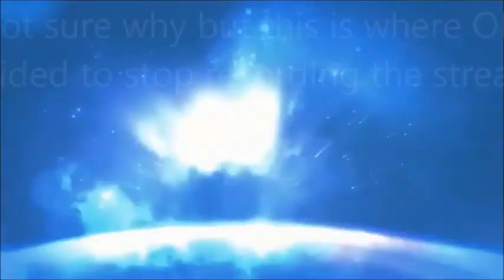Battle for Slough 009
Battle for Slough continues and I wing up with DocStone, Jean Belo & Shanaeri Rynale to go in search of pew pew.